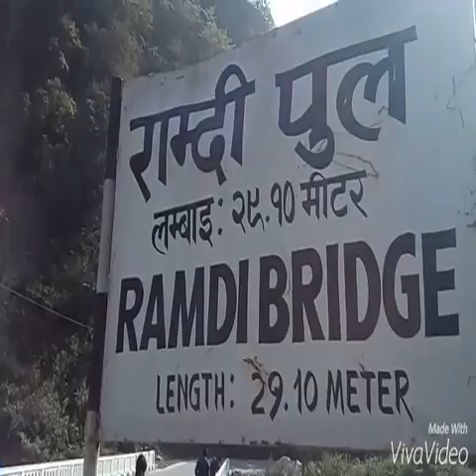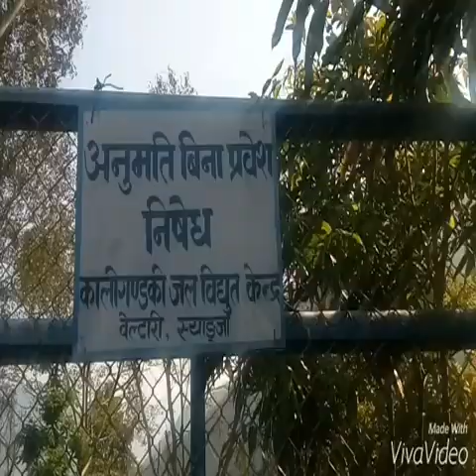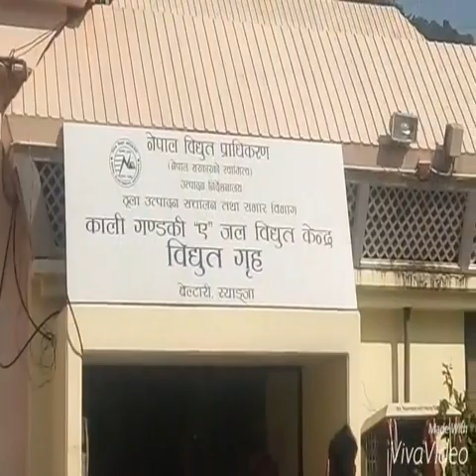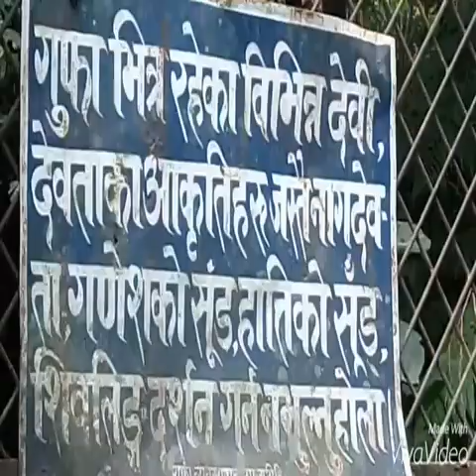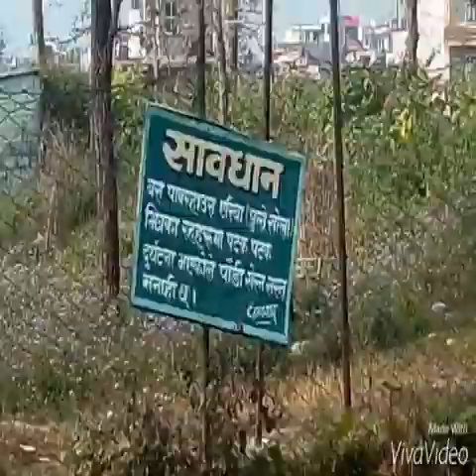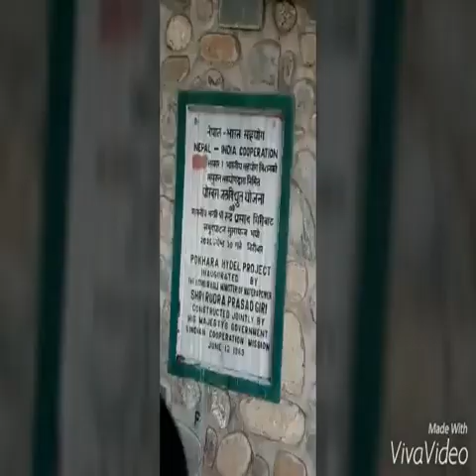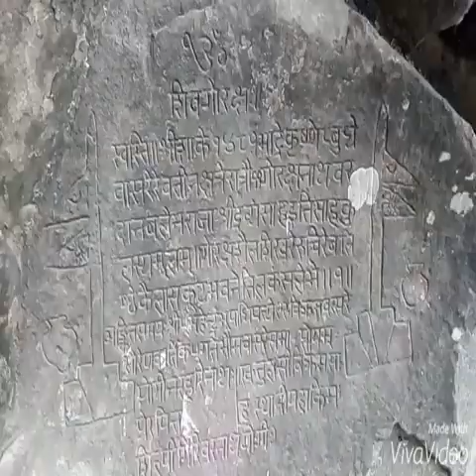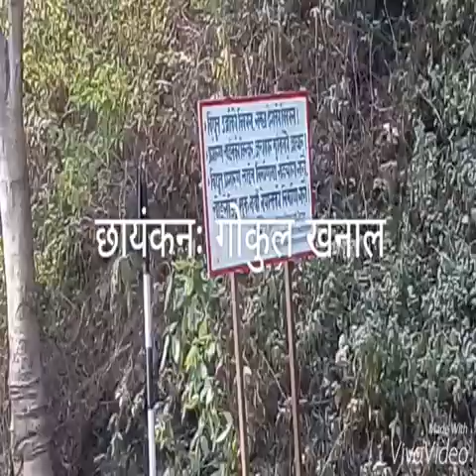भर्मण बिशेष भिडियो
बिभिन थाउका विशेष दृसेहरु butwal, palpa, pokhara, vi